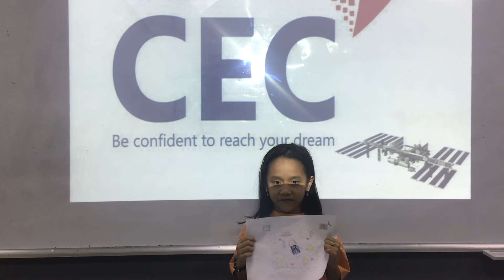CEC Timescity_TC-E2L-2202_School Trip 2_Minh Nhat